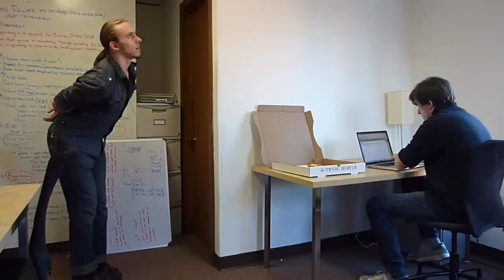Tristan Presents Episode 4: Ring-billed Gull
Snatch today's daily dose of the trials and tribulations of a small gaming company as Tristan presents the Ring-billed Gull.